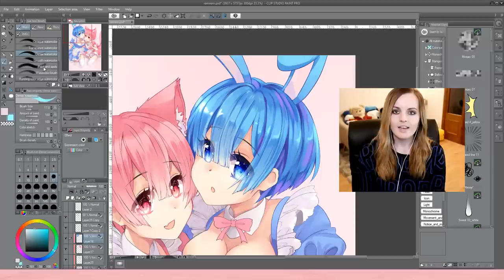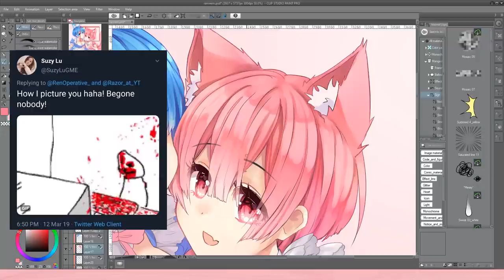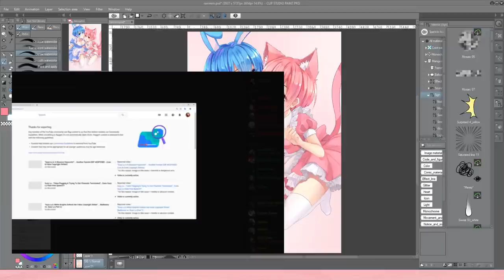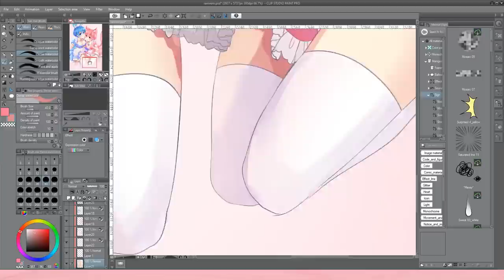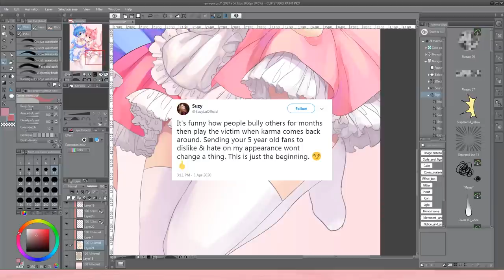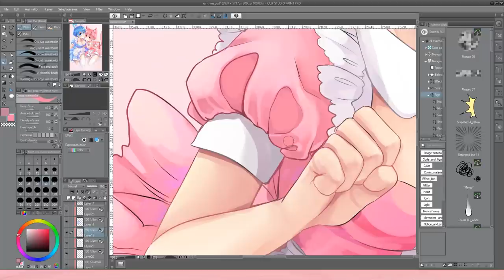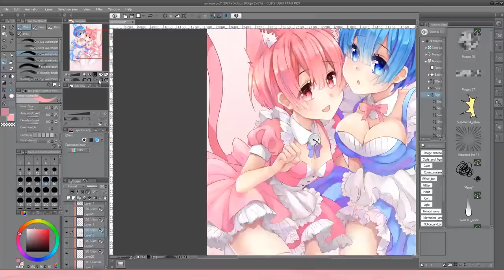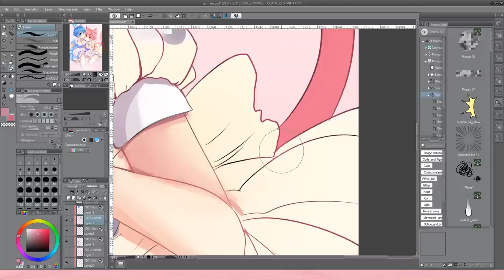Suzy Lu: Most Problematic Anime Youtuber [Speedpaint / Commentary]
BEFORE COMMENTING, please do not send hate, harassment, or anything of the sort to anyone mentioned in the video! We are here for discussions, a good chuckle, and some speedpaints!

SO.. whomst is this lady? She is a youtuber who played video games, who came into public scrutiny when she flagged a user Mark After Dark's video including a clip of her. A circus ensues.

I think we need to bring light of this, because misuse of the flag/claim ability on youtube happens more frequently than it should, and shouldnt be happening in the first place. Flagging videos because you are salty isn't cool.

The ART:
Drawing today: Rem and Ram from Re:Zero
The piece I drew in this video: [link not yet available]

I am drawing on Clip Paint Studio
Huion Kamvas 20 Tablet
Speed paint sped up 200-400%